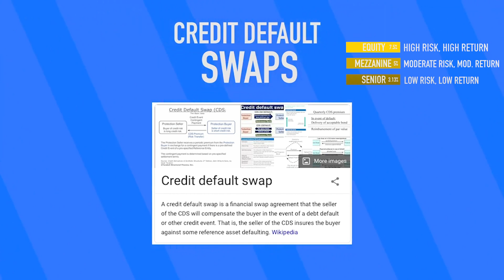What are Credit Default Swaps?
Here's how Credit Default Swaps work and how they played a part in the 2008 financial crisis.